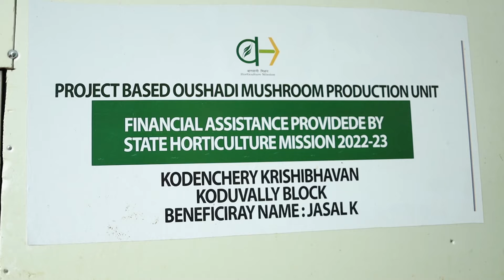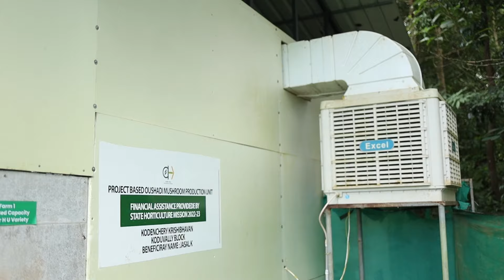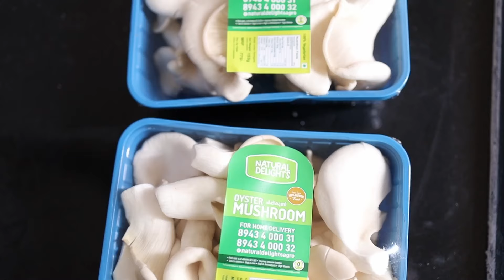കൂണ്‍ കൃഷിയിലെ ഒന്നാമന്‍ | malayalam video | mushroom farming🥰